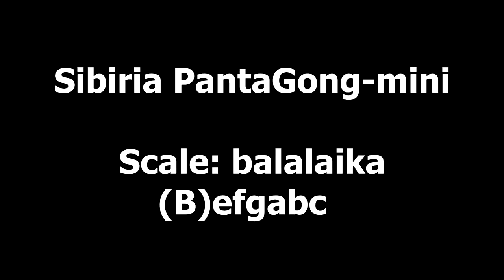Sibiria PantaGong-mini - Balalaika mix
New development of Siberia - is a instrument with incredible sustain and extraordinary volume - PantaGONG-mini. The instrument is smaller than PantaGong. It also has a loud briliant sound and long sustain. What makes it magical, despite the size :)) The scale name - "balalika" is (B)ef#gabc. Balalaika is a stringed instrument has a direct bearing on the Russian folklore. Instrument is made of new experimental steel, which significantly increased sustain, power and sound volume. Happy listening.